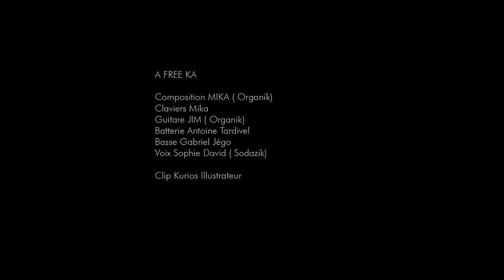A FREE KA